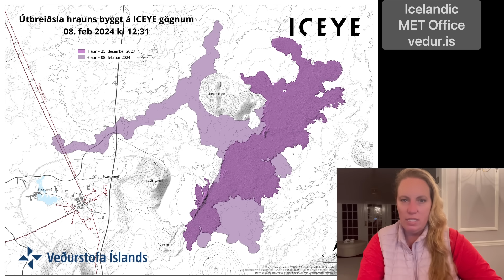Next Time Lava Might Isolate Svartsengi and flow down the Road into Grindavik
They built the defense walls around the Svartsengi Plant and that way they are sending the lava down the road and into Grindavik but by destroying the road they are isolating the area because the Lava might flow around Svartsengi because of the way the walls are placed. Access then would only be possible by helicopter. THEY HAVE BEEN WARNED !